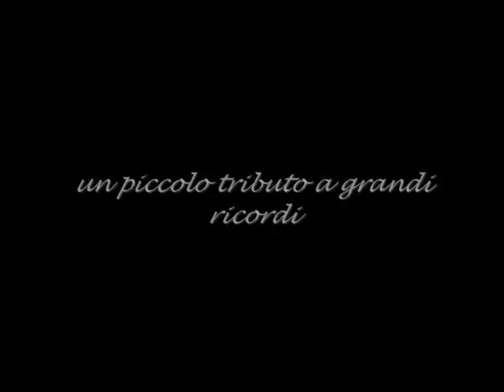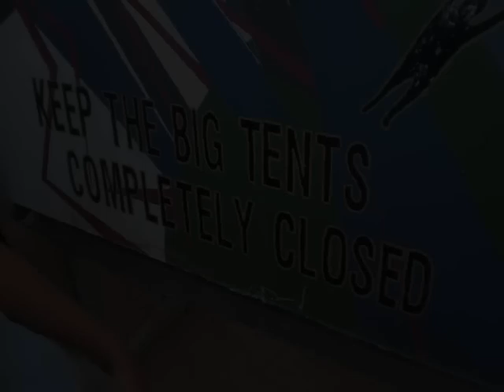Taizé 2008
Un piccolo video per ricordare una vacanza bellissima... Ringrazio tutte le persone di Taizé, che conosco e non, ma in particolare i miei amici...